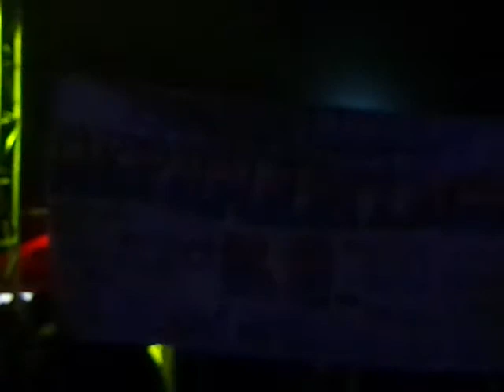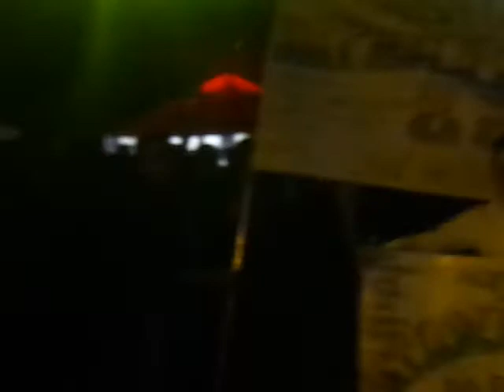OSCAR DORANTES 1-5 TOLUCA 9 DE AGOSTO